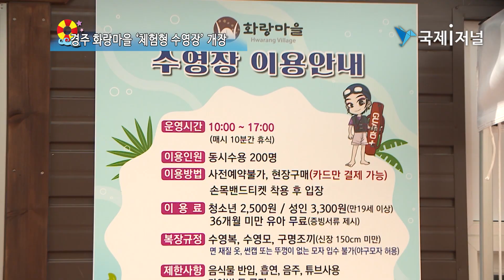[IIJ] 경주 화랑마을 ‘체험형 수영장’ 개장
[국제i저널=경북 곽채윤 기자] 경주시는 지난 26일 청소년수련시설 화랑마을에서 ‘체험형 수영장’을 개장했다.

개장식에는 주낙영 경주시장, 내빈, 관계자 등 참석한 가운데 테이프커팅, 워터슬라이드 물 내리기, 익수자 줄 던져 구하기 체험, 생존수영교육 시연 등의 순으로 진행됐다.

주 시장은 “화랑마을이 이번 체험형 수영장 개장으로 시원한 여름을 보낼 수 있게 됐다”고 하며, “안전하고 편안한 체험형 수영장이 되도록 최선을 다하겠다.”라고 전했다.

한편, 화랑마을 체험형 수영장은 개장 전부터 뜨거운 관심을 받고 있었는데 개장 이후에도 예약문의 및 이용방법에 대한 문의가 지속적으로 이어지고 있다.